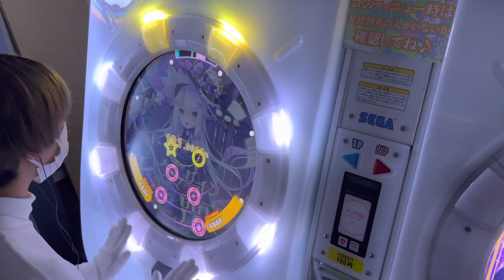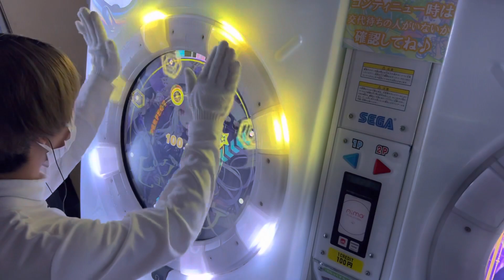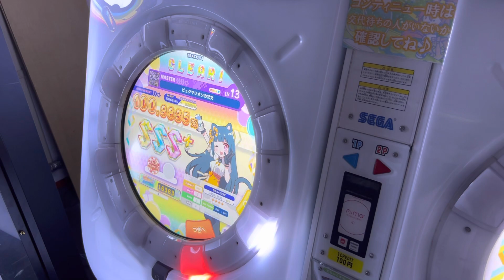ピュグマリオンの咒文 MASTER AP 【maimai】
アップロード : ゆがみん